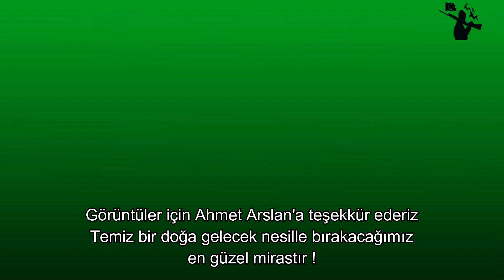LEVREĞİN MİDESİNDEN ÇIKANLAR ŞAŞIRTTI ! SİZDEN GELENLER